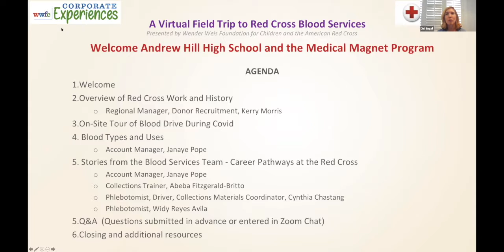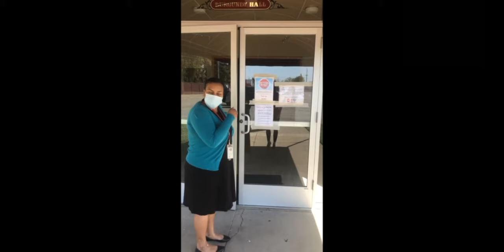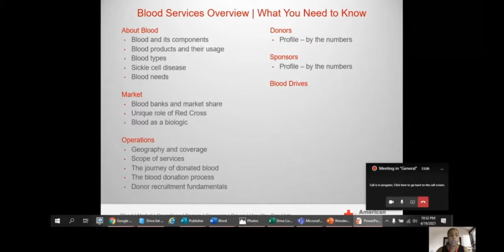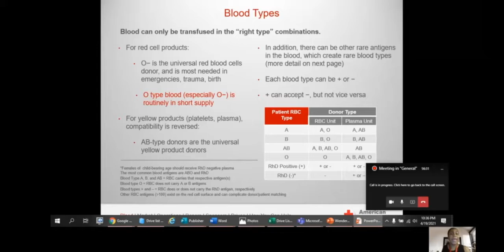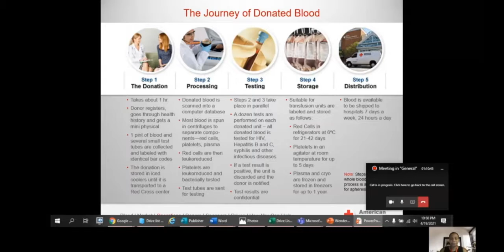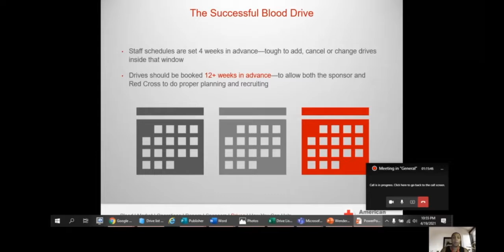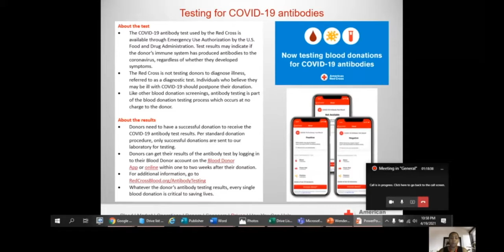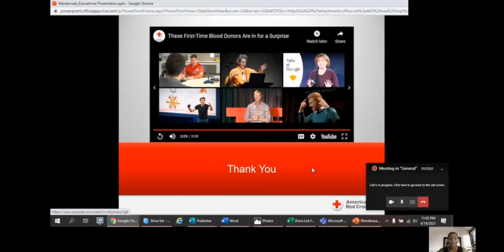Virtual Field Trip to Red Cross Blood Services with Andrew Hill High School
April 2021 – Students attended a tour of a blood drive (1:48-6:42 5 min.) in honor of a 7-year-old cancer patient and got to see how blood collection works during Covid. They then heard a very entertaining educational talk about blood, blood types, and blood uses (7:00-26:12 19 min.)  Next, students heard about careers from several blood services professionals:
• Phlebotomist (27:12-28:29 1.5 min.)
• Collections Materials Coordinator (28:30-36:09 7.5 min.)
• Blood Collections Trainer (36:11-38:31 2 min.)
• Blood Drive Account Manager (38:32-45:00 6.5 min.)
A Q&A session (45:28-1:17:02 31.5 min.) wrapped up the event.